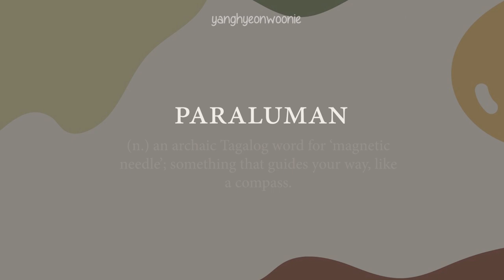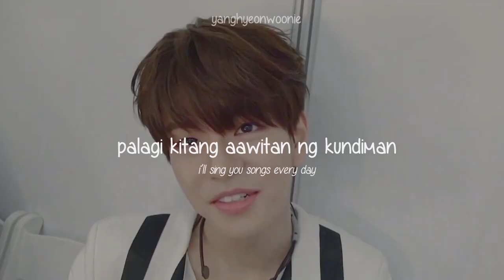hyunseungin ✘ paraluman (magnetic compass)